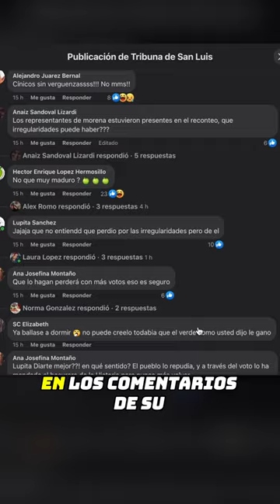¡La voluntad del pueblo se respeta! 👊🏻🍏